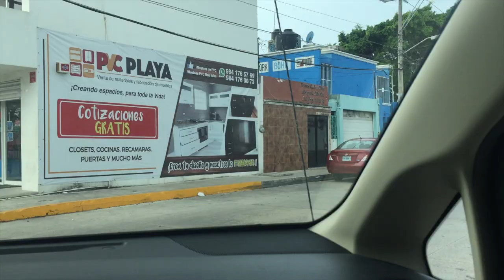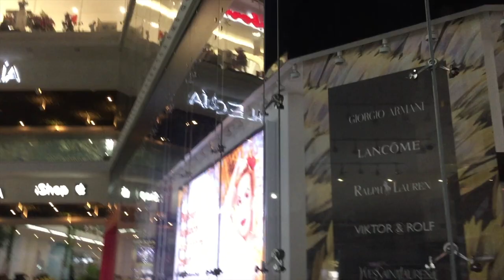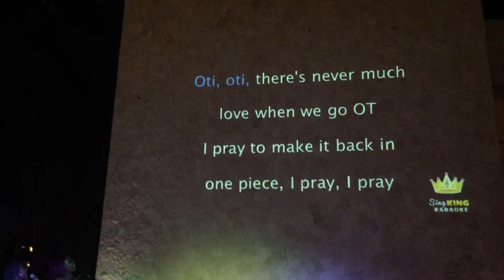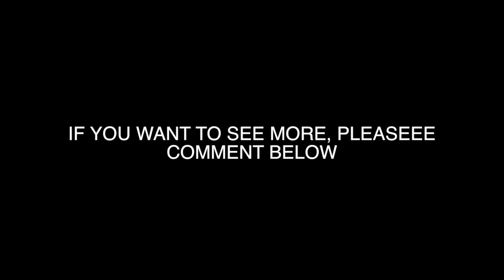CANCUN 2017|| DIVING INTO 21FT WATER FOR THE FIRST TIME|| TMS X FYE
This has been my best trip so far but unfortunately I could not show you guys everything because of the length.